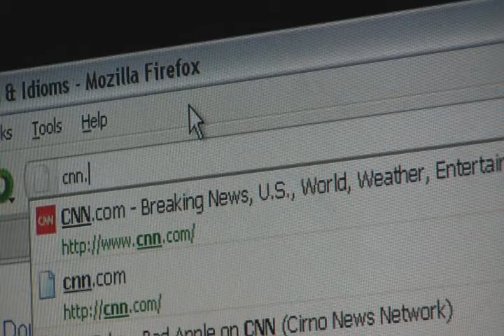Jack Crack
He said he loved "Breaking Bad".
We never thought he meant it like this.